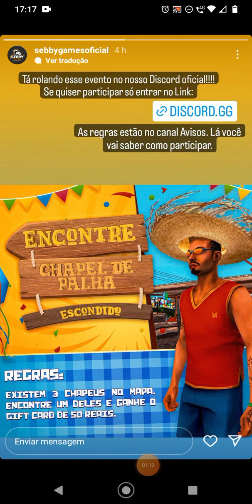REBAIXADOS ELITE BRASIL ATUALIZAÇÃO FESTA JUNINA E EVENTO CHAPÉU DE PALHA